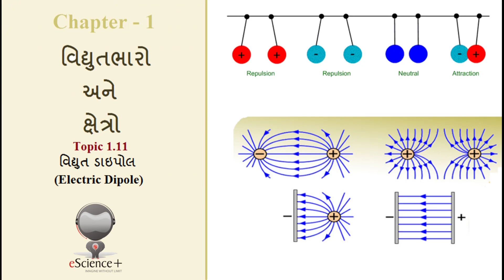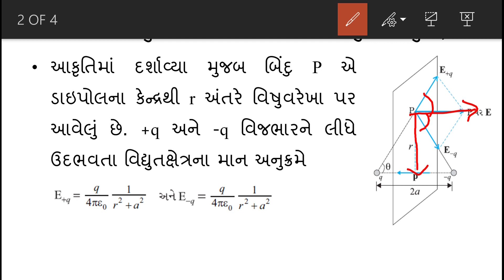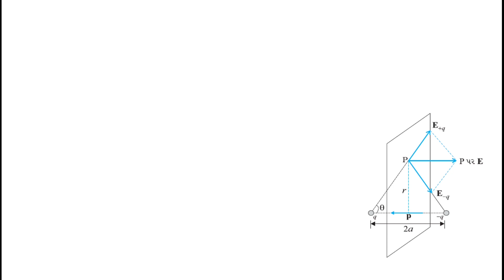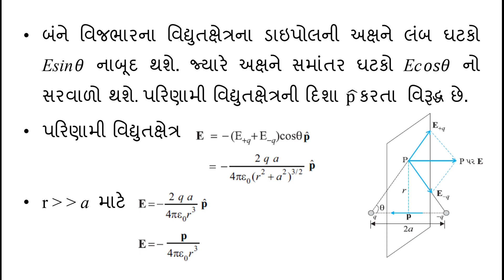12 Science | Physics | Ch-1 વિદ્યુતભારો અને ક્ષેત્રો | 09- વિદ્યુત ડાઇપોલ | Virensir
અહીં આપણે ડાઇપોલની વિષુવરેખા પરના કોઈ બિંદુએ ડાઇપોલના કારણે મળતું વિદ્યુતક્ષેત્ર શોધીશું.